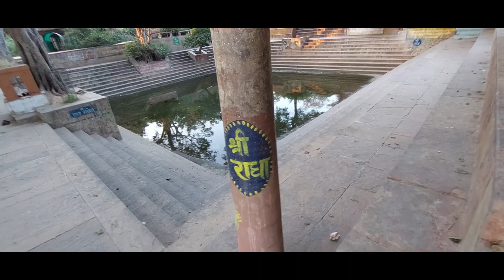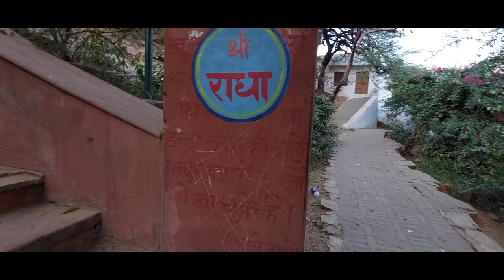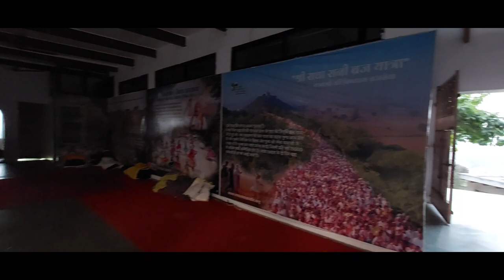बरसाने आये तो परिकर्मा जरूर लगाए/बरसाना परिक्रमा दर्शन 2021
ब्रज के सभी धर्म स्थलों पर परिक्रमा का महत्व होता है। गोवर्धन जी की गिरिराज परिक्रमा तो विश्व प्रसिद्ध है। मथुरा, वृंदावन और बृज के अन्य स्थानों पर भी परिक्रमा होती है। बरसाना की जो परिक्रमा है वह गहवरवन परिक्रमा कहलाती है। कहतें हैं कि बरसानौ जान्यौं नहीं, जान्यौ न राधा नाम, तौ तेने जानौ कहा बृज को तत्व महान।

बरसाना के परिक्रमा करीब एक कोस की है, बरसाना जी की परिक्रमा में यहां के अधिकांश मंदिरों के दर्शन होते हैं। जैसा की आप सभी भक्त परिक्रमा के बारे में जानते ही है कि परिक्रमा जहाँ से शुरु होती हैं वही पर ही परिक्रमा को समाप्त किया जाता है। अधिकांश भक्त यह परिक्रमा मुख्य बाजार से शुरू करते हैं।

शीतला माता का मन्दिर, सांकरी खोर ( यही पर भगवान श्रीकृष्ण ने मटकी फोड़ लीला की थी ), गहवर वन, राधा रस मन्दिर, मान मन्दिर, मोरकुटी, राधा सरोवर ( गहवर कुंड ), महाप्रभु जी की बैठक, जयपुर मन्दिर ( दानगढ़ मन्दिर ), कुशल बिहारी जी मंदिर, स्वामीजी के दर्शन ( स्वामी जी लाड़लीजी मन्दिर के गोस्वामीजनों के पूर्वज हैं ), लाड़लीजी मन्दिर ( यहां विराजती हैं वृषभानु की दुलारी ), गोमाता का मन्दिर, श्री राधाजी के चरण चिन्ह के दर्शन, ब्रह्मा जी का भी मन्दिर, राधाजी के दादी बाबा का मन्दिर, सुदामा चौक, साक्षी गोपाल मंदिर, दाऊजी मन्दिर, सुदामा जी का मन्दिर, पथवारी देवी का मन्दिर, वृषभानु जी मन्दिर, अष्टसखी मन्दिर, लड़ैती लाल मन्दिर, रंगीली गली चौक, गंगा मन्दिर, गोपाल जी मन्दिर और श्यामा श्याम मन्दिर के दर्शन करते हुए श्रद्धालु मुख्य बाजार में पहुंचते हैं। यह वही स्थान है जहां से परिक्रमा शुरू की थी।